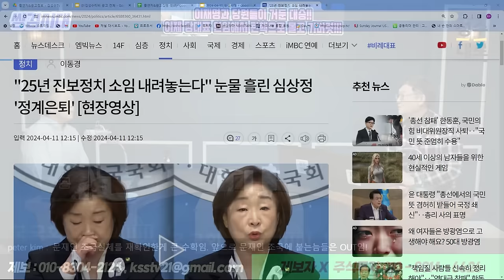윤석열 탄핵 작전은? [김태형소장 분석]